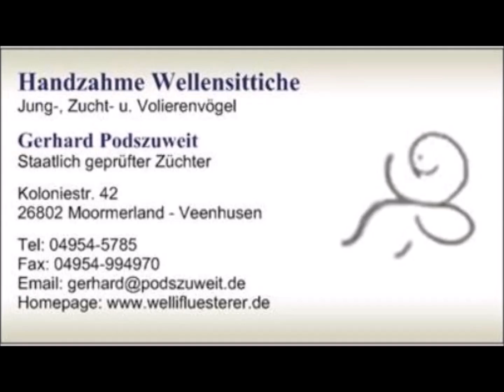2024 06 11 Der Wellifluestererfilm des Tages